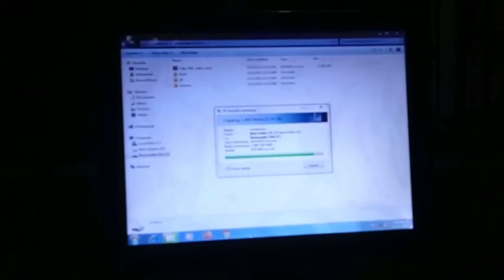Ye Konsa Bhajan Gaa Rahe Hai Babaji 🤔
hit likes.

lots of  ❤️

Artist: Lyfo
Track: High